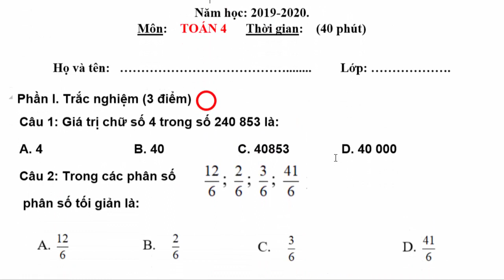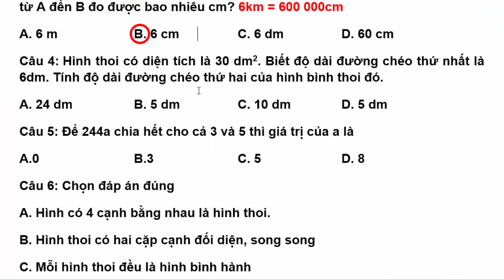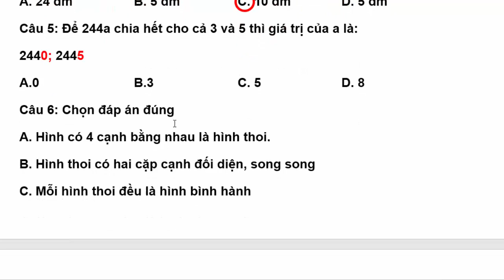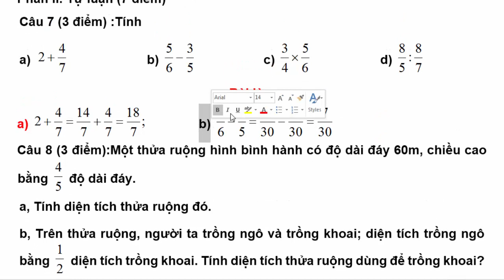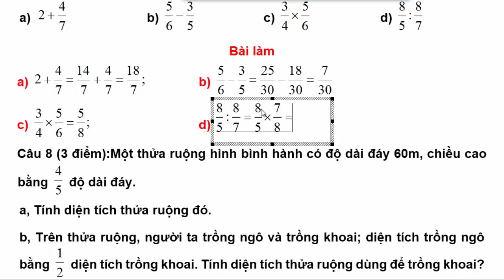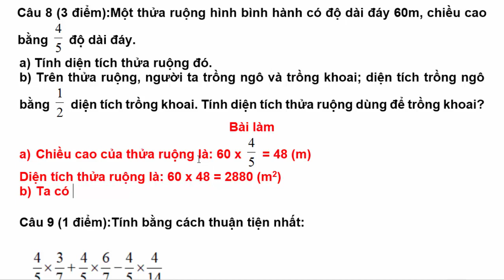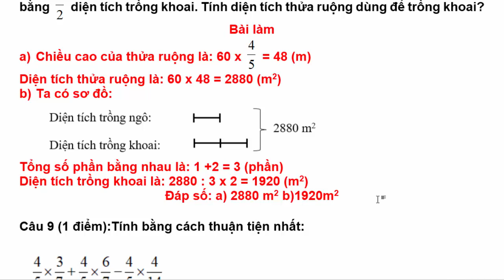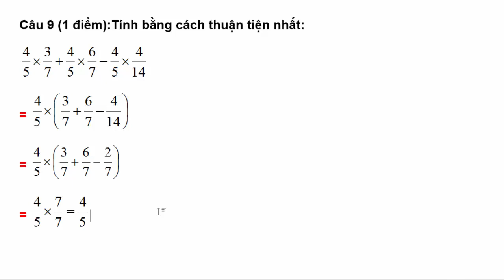Học Trực Tuyến Toán Lớp 4 - Đề Thi Cuối Học Kì 2 Năm 2020 ( Đề 6)